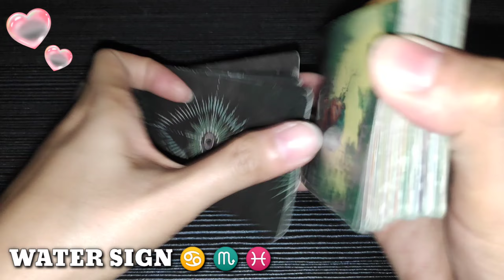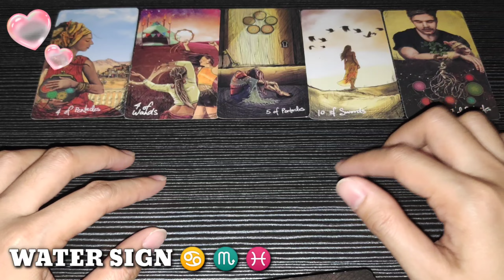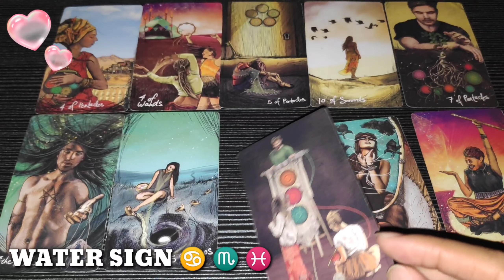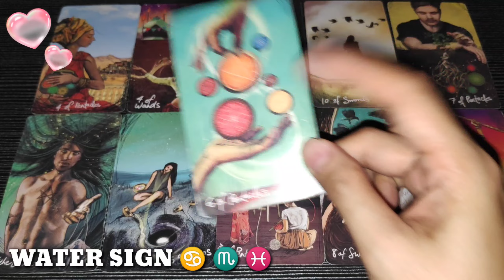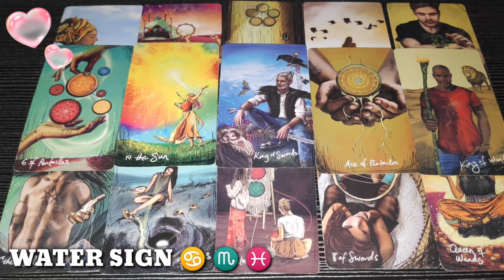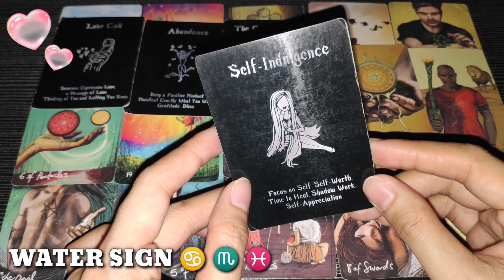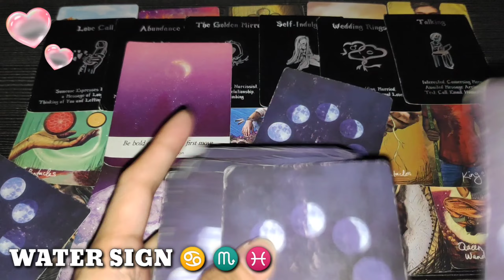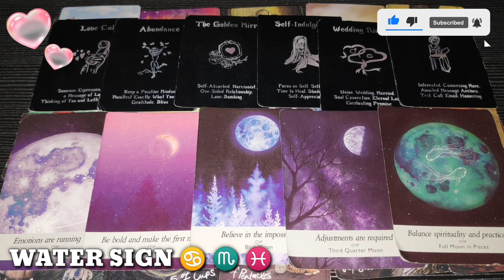CANCER ♋ - SCORPIO ♏ - PISCES ♓ | WATER 🌊 SIGN | LOVE ❤️ READING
Hi CANCER - SCORPIO - PISCES , this is your LOVE ❤️ reading. Water Sign, watch until the end of this video to get a clearer picture of your reading. Just a reminder, this reading MAY or MAY NOT resonate with you so do not take it personally and just take it as a GUIDE.

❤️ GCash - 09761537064